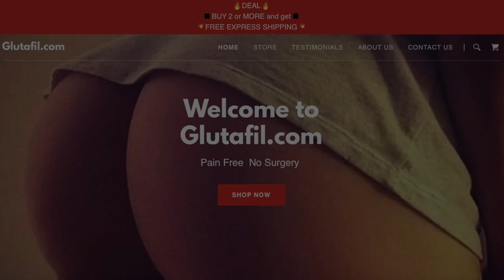Toney Freeman Mike Ashley / Susana Rodriguez IFBB Wellness Pro / Train Biceps & Triceps Together?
MSTV is our flagship weekly variety program which features what we like to call our 'host of hosts.'  Segments include:

*Interview with bodybuilding legends Toney Freean and Mike Ashley at the Olympia Expo

*Interview with IFBB Wellness Pro Susana Rodriguez at the Olympia Expo

*A visit to the Muscle Vodka booth at the Olympia Expo.

*Old Guys Training Tips - Should you train biceps and triceps on the same day? There are pros and cons making a case to do so and on the other hand, to not. Guess what? It boil down to personal preference.

*Promo to announce that Old Skool Iron is the title sponsor of our on-site media coverage of the upcoming Arnold Classic.

We would like to thank Hot Stuff Nutritionals for the once again being the title sponsor of all our coverage (before, during and after) the 2021 Olympia. They have been with us since the beginning of mSm in 2008 and Paul Ciola and the staff at Hot Stuff have been a vital part of everything that we have accomplished in the last 14 years giving you the best in bodybuilding, sports and lifestyle.